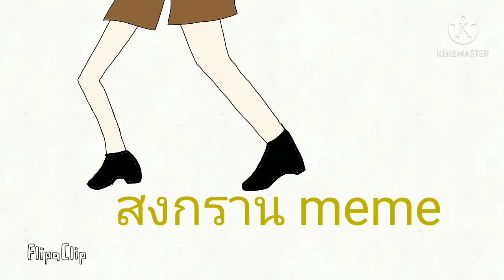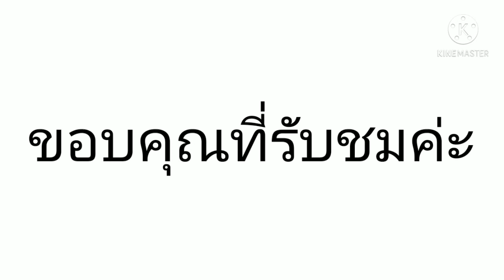[สงกราน​ต์ meme]​ collab​ by​ sonic​ galaxy, Mirai​ O.S, IJA Roblox​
ขอขอบคุณ​ที่มารวมคอแลปนะฮับ
คนที่มาคอแลป
-Sonic​ galaxy
-Mirai​ O.S
-IJA​ Roblox
คอนเซ็ปต์​ในคริปนี้​ คือการรวมเหล่าเพื่อนๆของเรา​ ที่อยู่​ใน​อิน​โทล มารวมอยู่ในคริปนี้​ ถึงแม้จะออกมาไม่กี่วิก็เถอะ5555😂😅😂😅